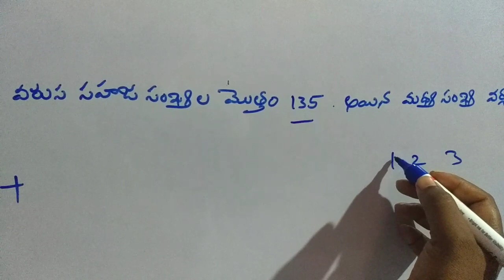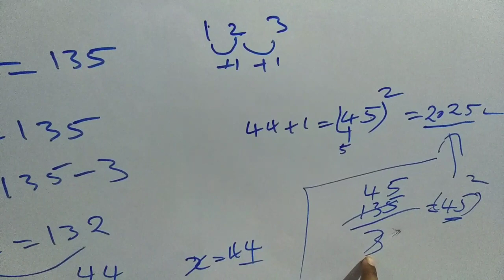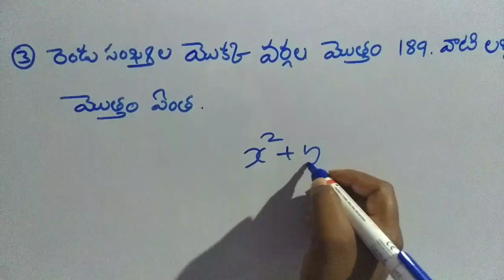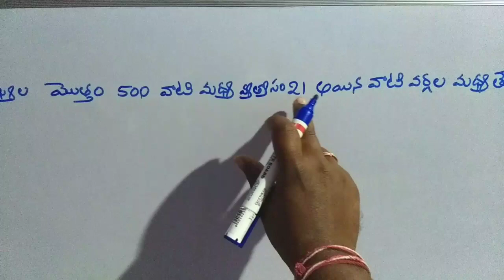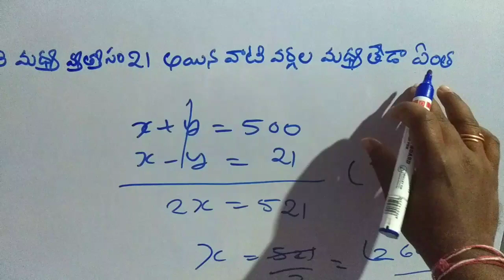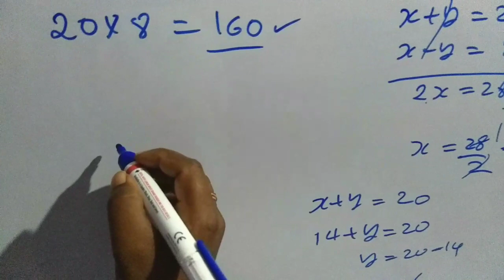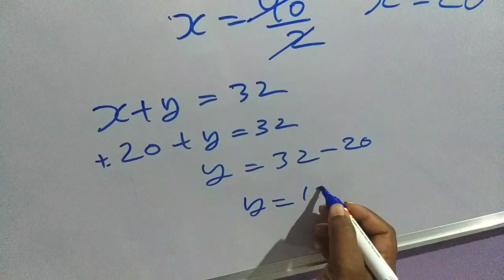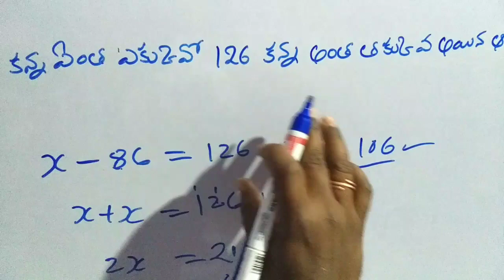సంఖ్యామానం - 5 || Number system tricks in telugu - 5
సంఖ్యామానం - 5 || Number system tricks in telugu - 5|| Telugumathschannel#